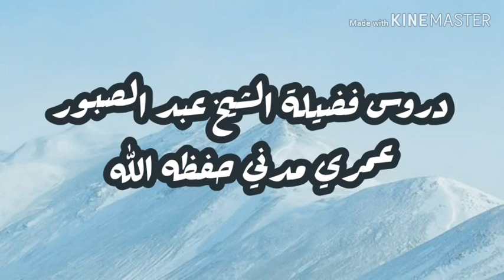Sila Rahmi || صلہ رحمی || Shaik Abdus Saboor Umri Madani Hafizahullah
Sila Rahmi

Venue : Masjide Ahlehadees Farooqia, Vijayawada

Date : 17th Rabi ul Awwal 1441, 15th Nov 2019

Speaker : Shaik Abdus Saboor Umri Madani Hafizahullah